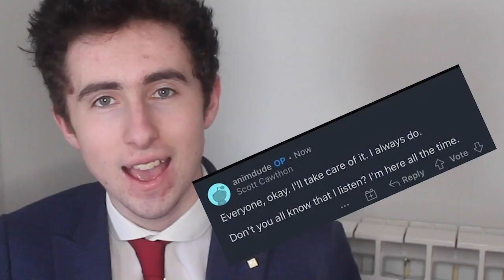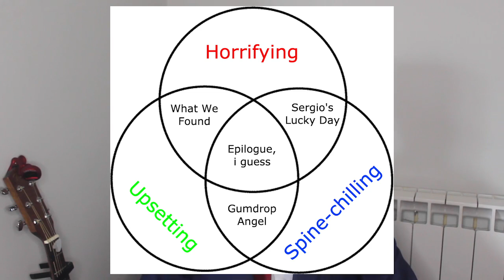'What We Found' CONFIRMED the PROTAGONIST in FNAF 3!!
Today we take a look at the third story in 'Gumdrop Angel', called 'What We Found', and how it relates to the game universe and specifically, FNAF 3.

(っ◔◡◔)っ ♥ yum ♥